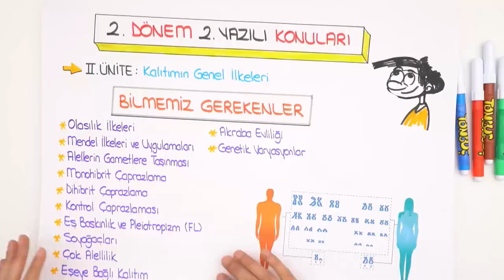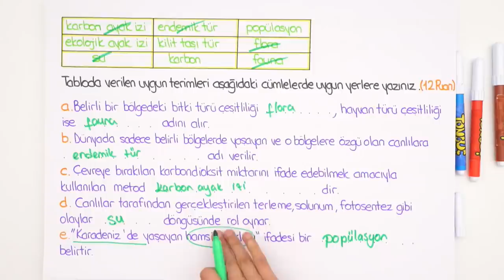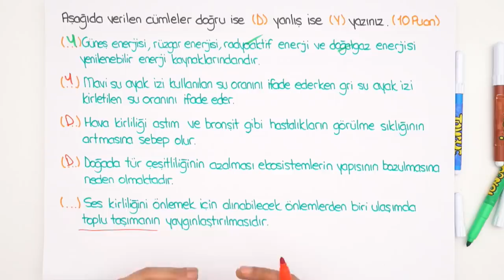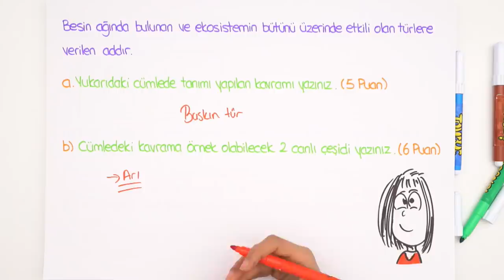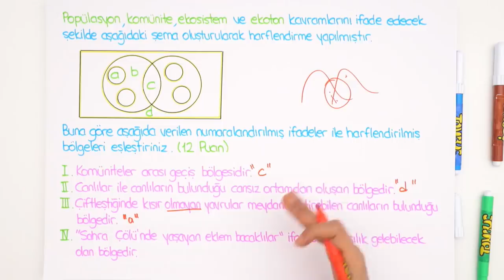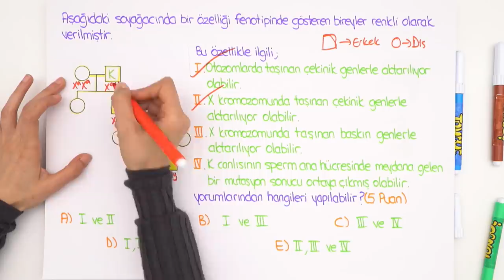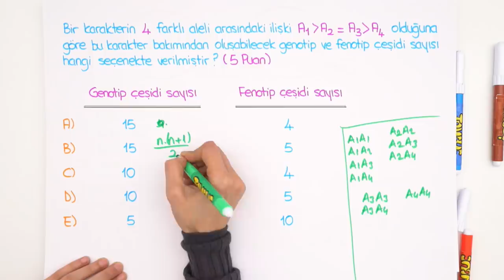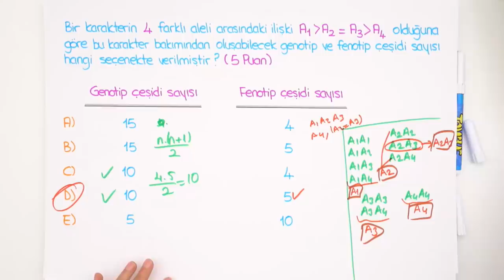10.Sınıf Biyoloji | 2.Dönem 2.Yazılı Provası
2.dönem 2.yazılılarında da tonguç yine seni yalnız bırakmıyor.💪YazılıKampı MEB kazanımlarına ve öğretmenlerin konu işleyiş sırasına göre hazırlandı. 10.sınıflar! Biyoloji sınavına girmeden önce yazılı provasını izlemeyi unutma.😊